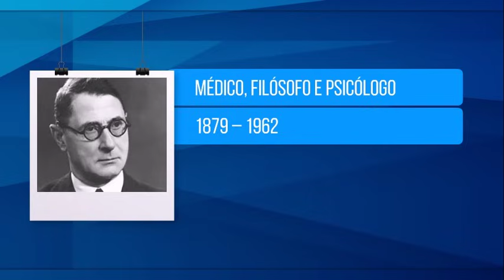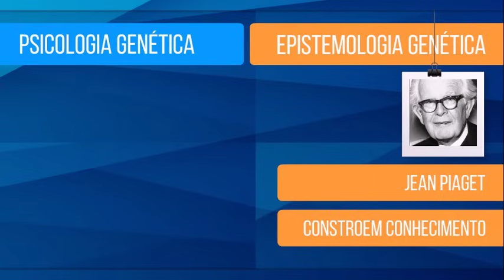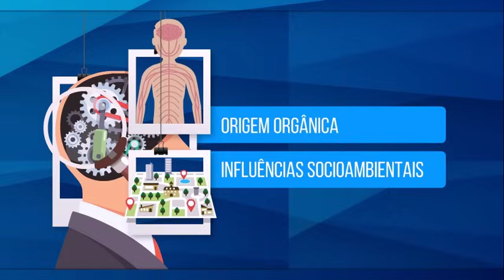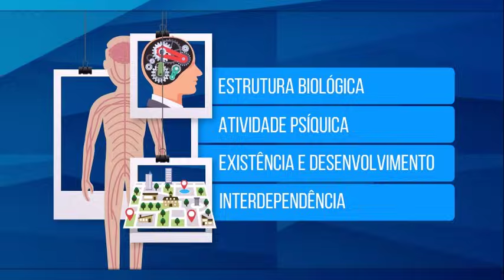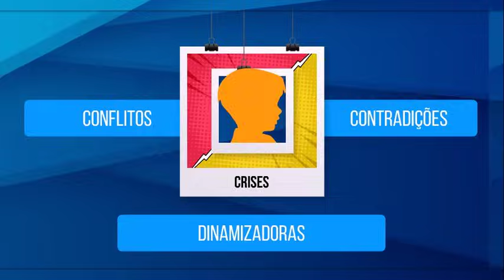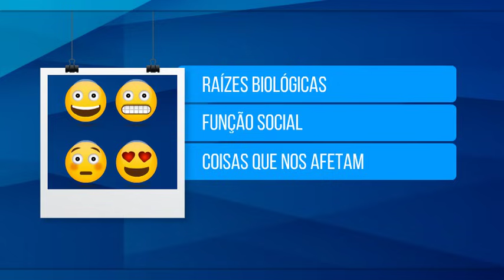HENRI WALLON (1) - AFETIVIDADE E INTELIGÊNCIA | TEORIA PSICOGENÉTICA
Henri Wallon foi médico, filósofo e psicólogo. Nasceu na França em 1879 e faleceu em 1962. Wallon dedicou-se profundamente ao estudo da criança por acreditar que esse era o melhor caminho para se compreender a origem dos processos psicológicos humanos.
Nesse vídeo, conheceremos a teoria psicogenética de Wallon, particularmente no que diz respeito às relações entre afetividade e inteligência.

Obras recomendadas:

“Henri Wallon”, de Hélène Gratiot-Alfandéry.
“Psicologia da Aprendizagem”, de Nelson Piletti e Solange Rossato.
"História e evolução da Psicologia Genética: um estudo do desenvolvimento das pesquisas com crianças", de João Alberto da Silva.